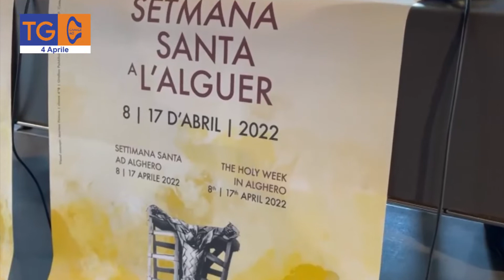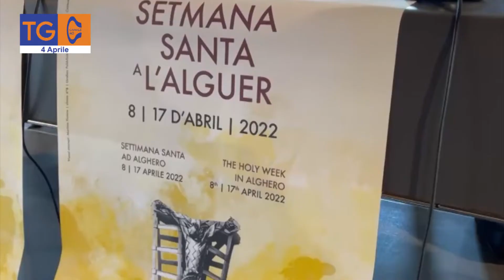Ad Alghero è stato presentato il programma della “Setmana Santa”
TG40
lunedì
04/04/2022